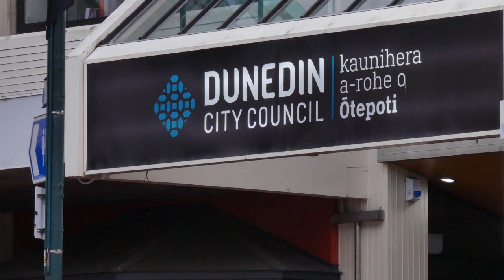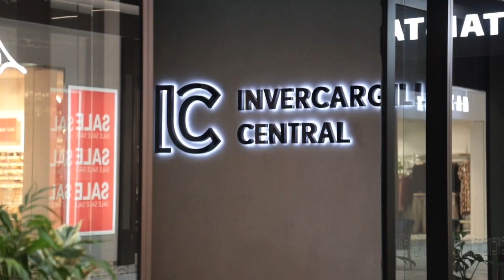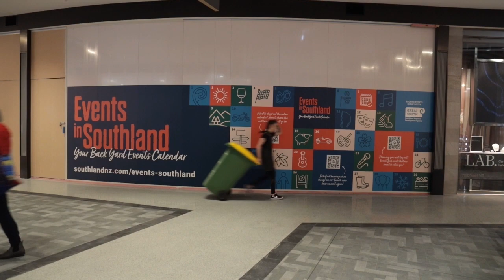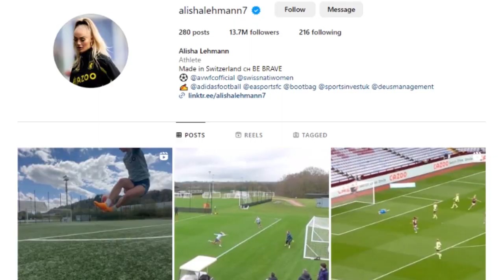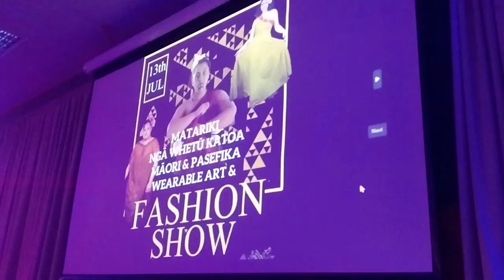Southern Newsweek Friday, July 21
Weekly compilation news bulletin from Friday July 13, 2023.  Southern Newsweek features some of the best regional stories from the past week from The South Today.  The team covers local people and local issues across Otago, Southland, and Canterbury, and puts a local spin on national news.